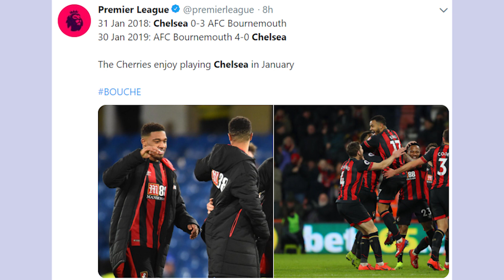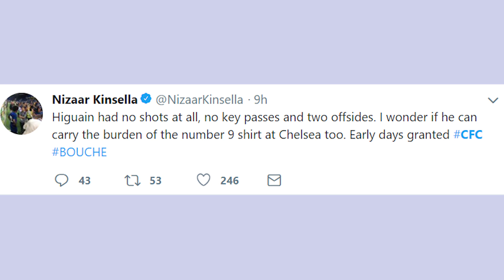FANS REACTION: Bournemouth vs Chelsea 4-0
Fans react to Bournemouth vs Chelsea 4-0

Bournemouth vs Chelsea 4-0
Bournemouth vs Chelsea 4-0 highlights
Bournemouth vs Chelsea 4-0 Extended highlights
Bournemouth vs Chelsea 4-0 Post Match
Bournemouth vs Chelsea 4-0 Post-match reaction

Bournemouth vs Chelsea 2019
Twitter reacts to Bournemouth vs Chelsea 4-0